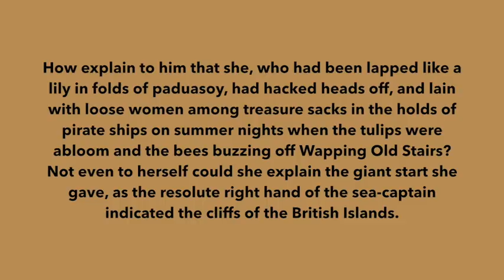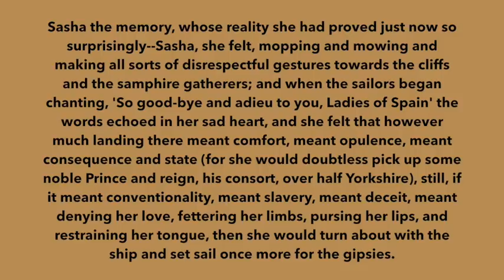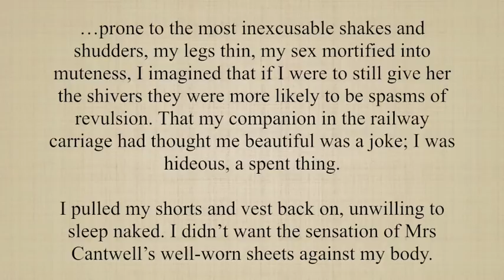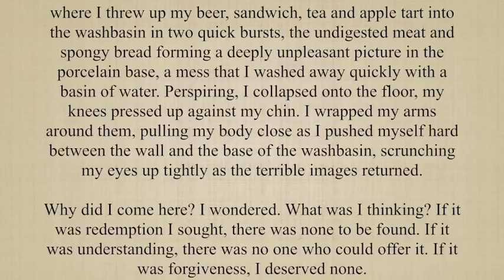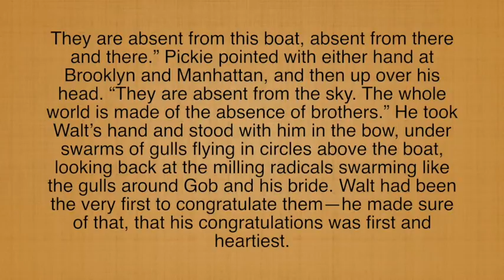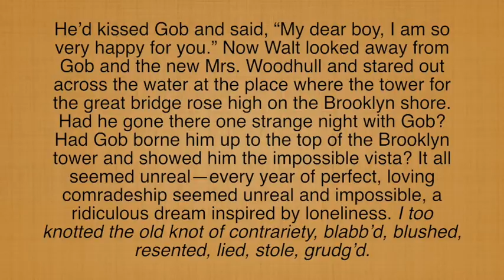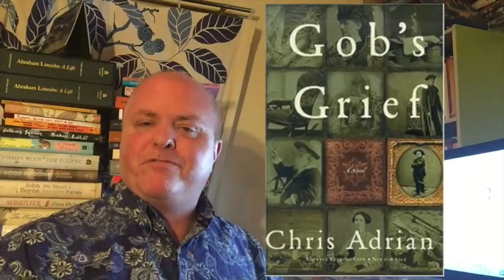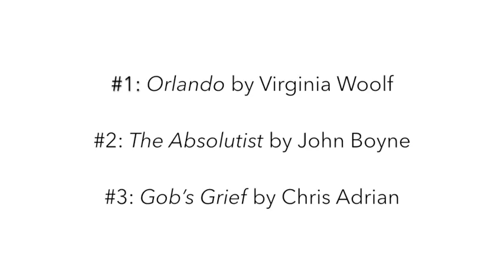ANOTHER TOTALLY BLIND PAGE 112 TAG!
Thanks, Wilsonn!

(For an explanation of how this new, Totally Blind Version differs from the normal version, please see the section below, ‘THIS NEW, TOTALLY BLIND VERSION OF THE PAGE 112 TAG’j

THE NORMAL PAGE 112 TAG

This is based on a literary prize in France, Le Prix de la Page 112, which evaluates and awards novels solely on the literary quality of the books’ page 112. In that spirit, I share three page 112s from three different works of fiction with you—with zero bibliographical or biographical information. Judge your level of interest in reading the book based on that page only!

An article from The Guardian, ‘A new way to judge a book at speed: Le Prix de la Page 112’

Anyone who wants to try this tag video – please feel free! Here are my suggested guidelines:

1. Read page 112 excerpts from books you yourself have not yet read.

2. Don’t reveal the titles or authors of your books until the end of the video, and do not put any “books mentioned” bibliographical information in the show notes/description box. You will see that I put that information at the end of my video instead.

3. I think it makes sense to group debut novels against other debut novels, and prize-winning and more famous novels against other prize-winning or famous novels.

4. This is not a guideline or even a suggestion, but in future versions of this tag video I might like to try grouping similar novels together: for example, novels out of India, or LGBT novels, or YA novels, or fiction by women in translation. The possibilities are endless.

THE TOTALLY BLIND VERSION OF THE PAGE 112 TAG

Unlike in the normal tag, in this new version the BookTuber making the video is also completely unaware of the title or author of the three page 112’s, because those excerpts have been supplied to them ‘blind’ by a friend, subscriber, or fellow BookTuber. It adds an extra dimension of suspense, and more closely conforms to the process by which the French literary prize jurors adjudicate their page 112‘s.

If the page 112’s are being shared electronically, you could send them in one  email and the title and author information in a second email which the BookTuber won’t open until the end of the filming. You might want to think about guarding against the email preview function prematurely revealing the secret because I accidentally saw the titles in the second email without even opening it. Such a problem could be avoided by putting the title and author information in an attachment like a Word document or PDF or something.

I AM NOT TAGGING ANYBODY THIS TIME. PLEASE FEEL FREE TO DO EITHER VERSION OF THIS TAG IF YOU’D LIKE!